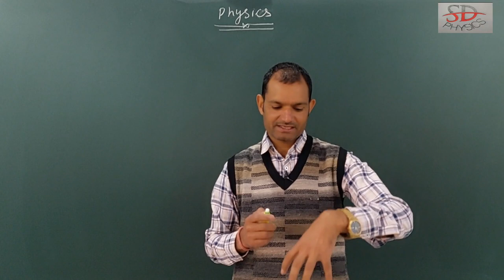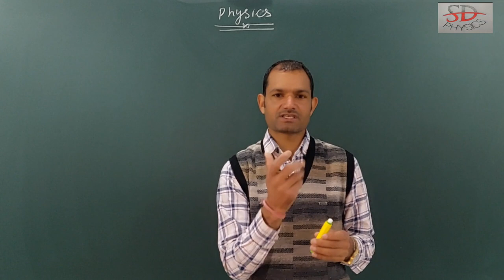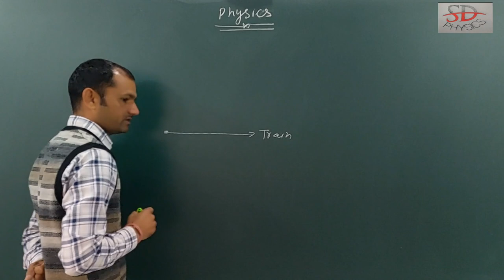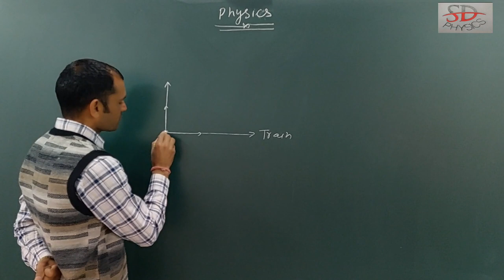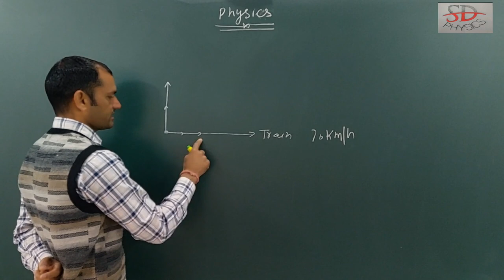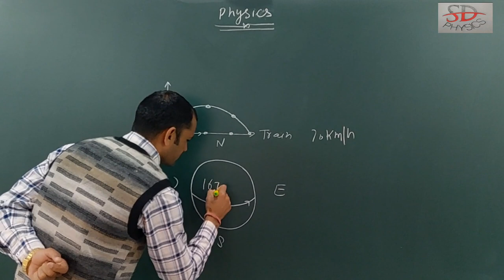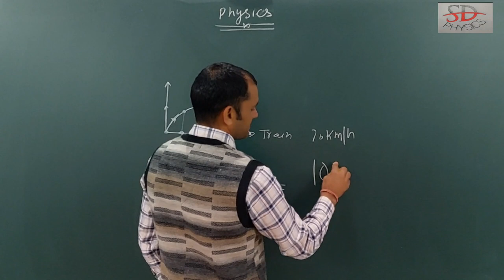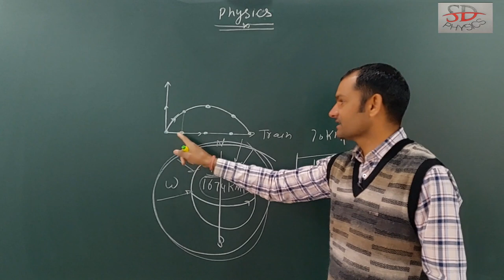How does earth rotation affect speed of aeroplane?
Aeroplane speed and earth rotation.
इस वीडियो में हम जानेंगे कि हेलिकॉप्टर को एक जगह हवा में रखने पर कुछ समय पश्चात वही लैंड होता है आगे पीछे नही जबकि पृथ्वी घूम रही होती है।